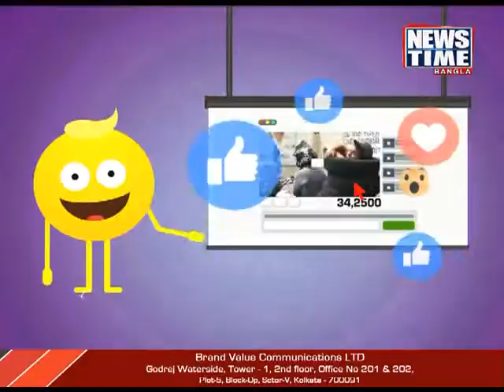Popcorn Time with Shilpa || News Time Bangla || 20.03.2019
PopcornTime With Shilpa @ News Time Bangla
A bunch of Funny Videos that would make you laugh.